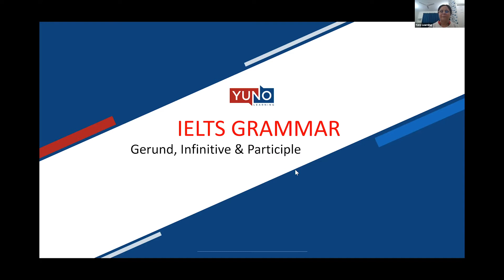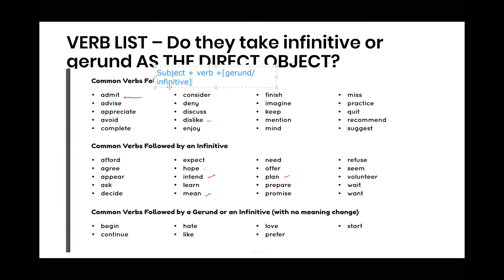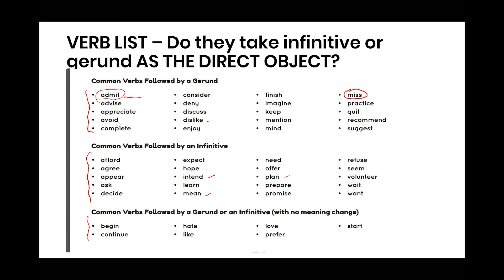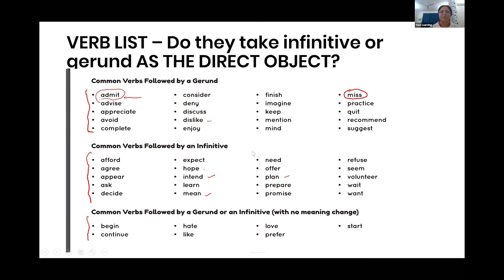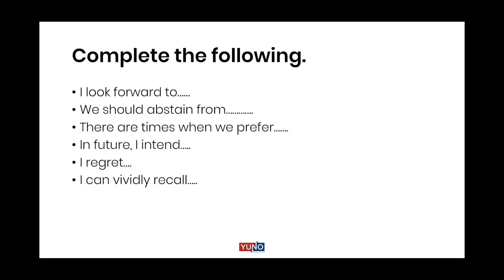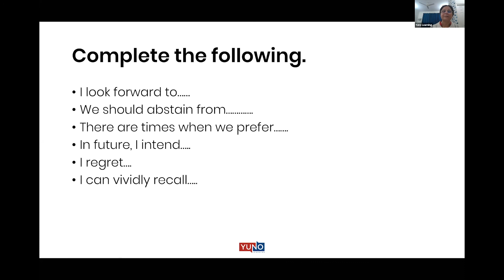Infinitive or Gerund